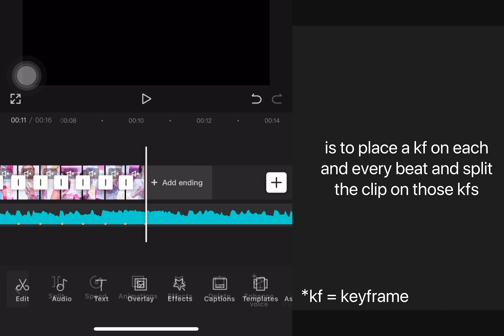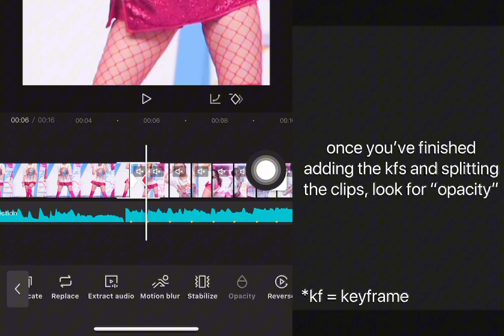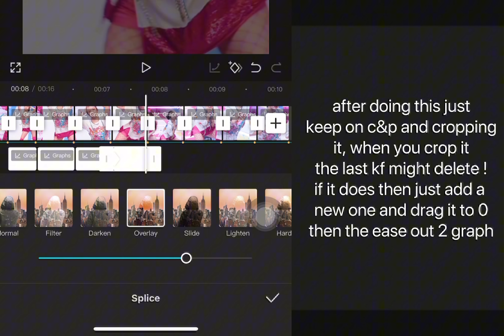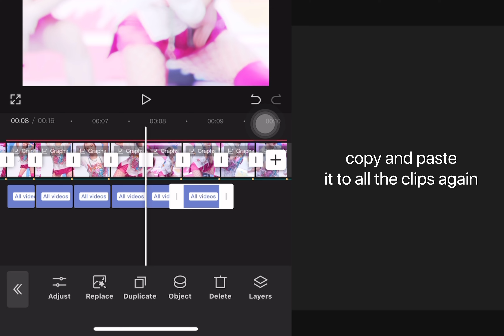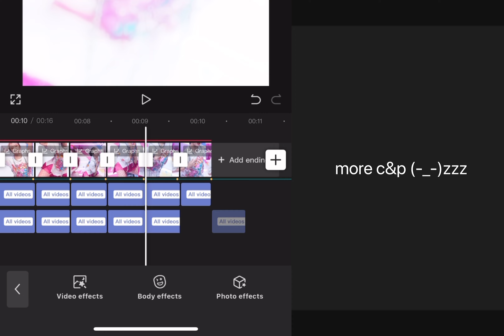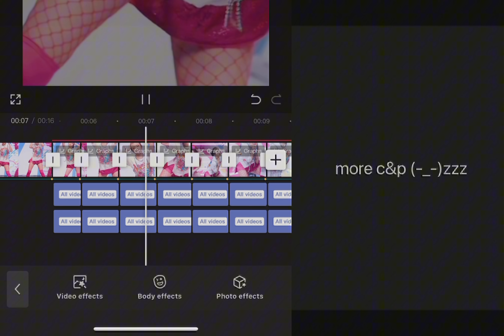ae flashes on capcut ; pepper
tags, don’t mind these :3